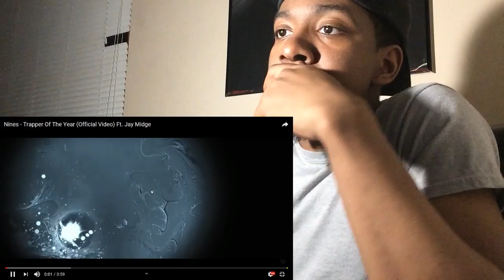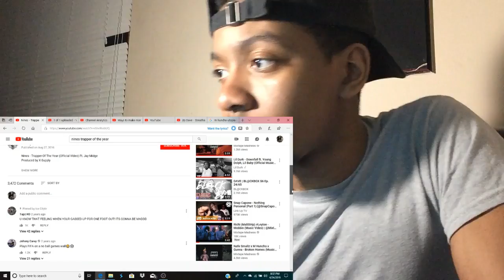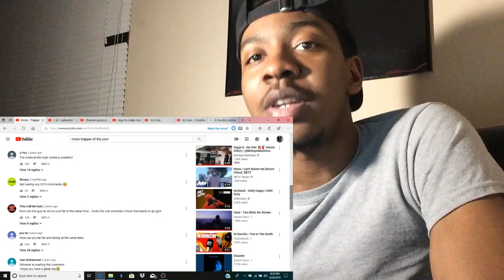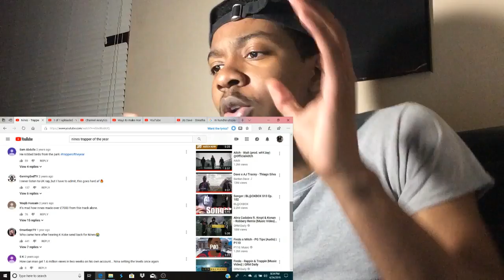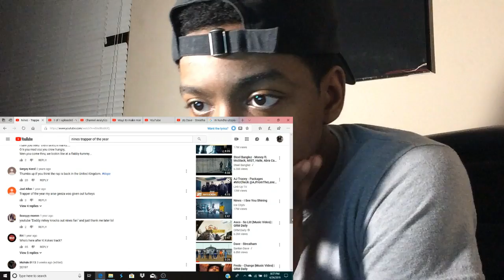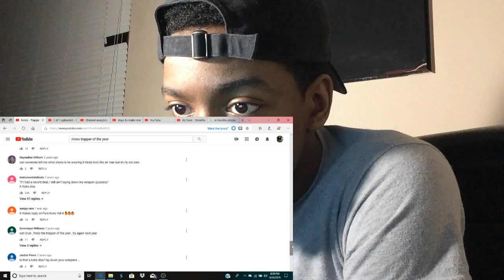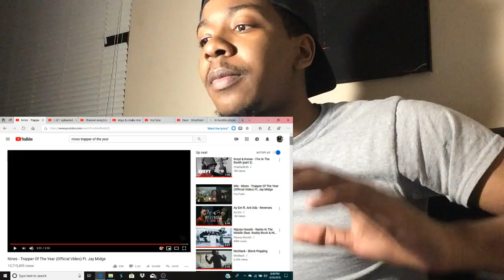AMERICAN REACTS TO Nines - Trapper Of The Year (Official Video) Ft. Jay Midge